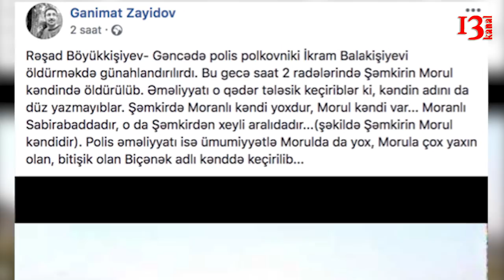Gəncədə polisi bıçaqlayıb öldürən şəxslərdən biri öldürüldü: gizləndiyi evdə xüsusi əməliyyat zamanı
10 iyun tarixində Gəncədə baş vermiş iğtişaşlarda polis polkovniki İkram Balakişiyevi qətlə yetirmiş Rəşad Böyükkişiyev zərərsizləşdirilib. O dünən axşam hüquq mühafizə orqanlarının keçirdiyi xüsusi əməliyyat nəticəsində öldürülüb. Kanal 13 ün bildirdiyinə görə bu barədə məlumatı Azadlıq qəzetinin baş redaktoru Qənimət Zahid öz facebook profilində paylaşıb. Jurnalistin bildirildiyinə görə əməliyyatçıların öldürdüyü şəxs Şəmkirin Morul kəndində gizlənirmiş. Onun yerini müəyyən edən hüquq mühavizə orqanları gecə saat 2 radələrində xüsusi əməliyyat keçirilib. Əməliyat zamanı heç bir polis əməkdaşı xəsarər almayıb. Qeyd edək ki,10 iyul tarixində Gəncədə baş vermiş iğtişaşlarda İlqar Balakişiyevlə yanaşı digər polis polkovniki Səməd Abbasov da qətlə yetirilib. Səməd Abbasovu qətlə yetirən şəxs hələ ki həbs olunbayıb.  Nəzərinizə çsrdıraq ki, Gəncə olayları sosial şəbəkələrdən təşkil olunmuşdu. Bir neçə saxta profil facbook üzərindən aksiya təyin edərək Gəncənin Meri Elmar Vəliyevi Güllələyən Yusif Səgərov üçün insanları küçələrə səsləmişdi.